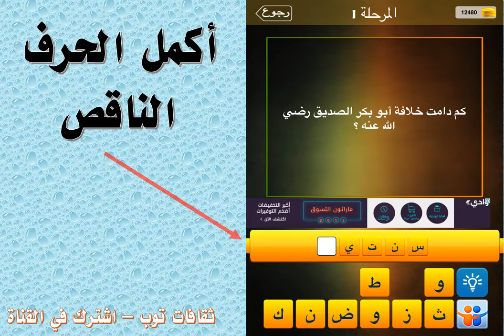كم دامت خلافة ابو بكر الصديق رضي الله عنه ؟